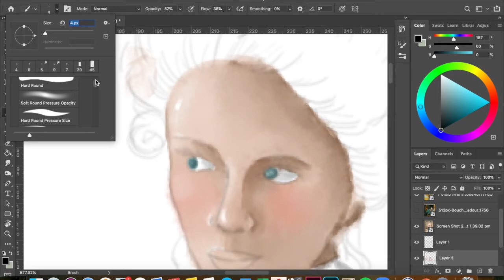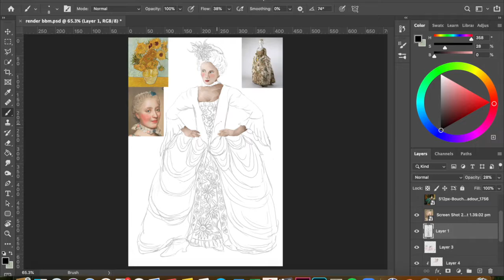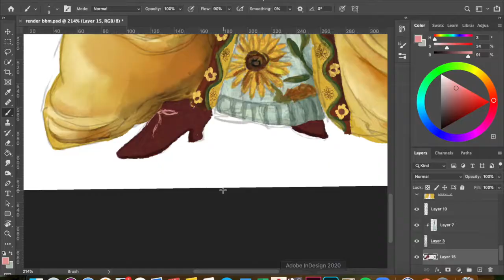Van Gogh's Sunflowers Meets 1700s French Fashion - Speed Drawing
Join me as I draw a late 1700s Robe à la Française and talk about my process, my love of costume and the fascinating figure that was Marie Antoinette.